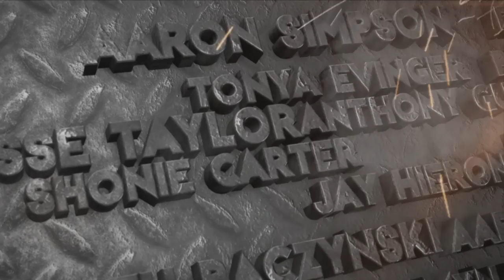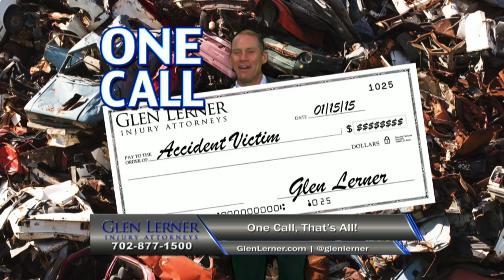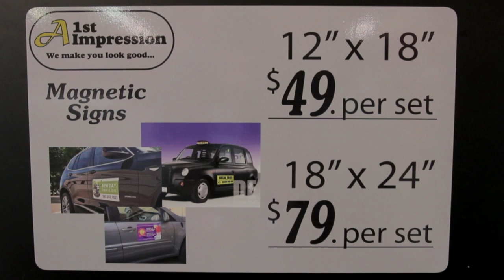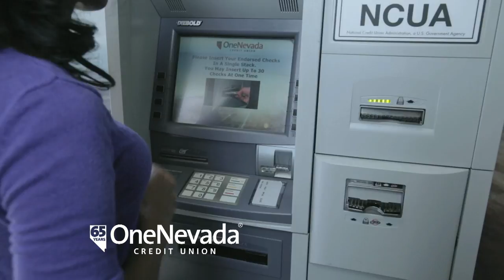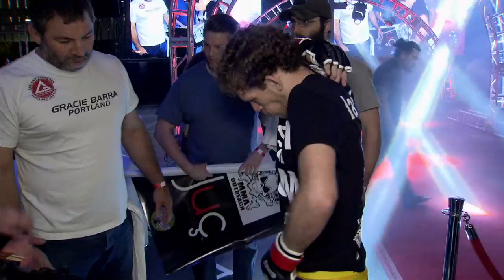FULL SHOW Tuff-N-Uff "Downtown ShowDown" at the Downtown Las Vegas Events Center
Live Streamed fights from the Downtown  Las Vegas Events Center on April 7, 2017

Tuff-N-Uff TV is proud to bring you our fight footage and related MMA news and interviews.